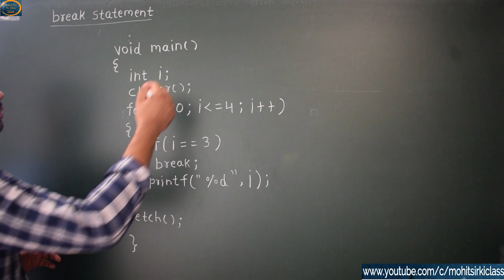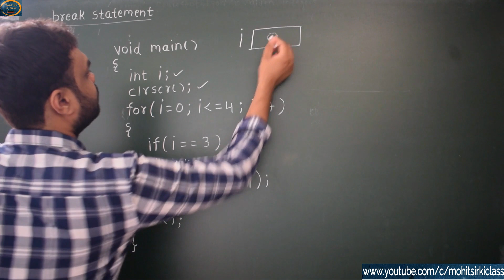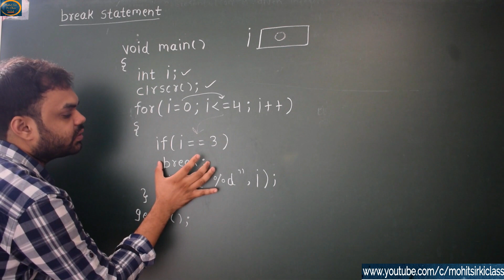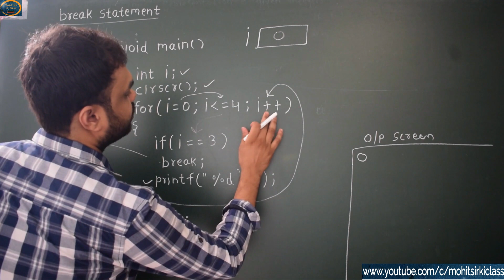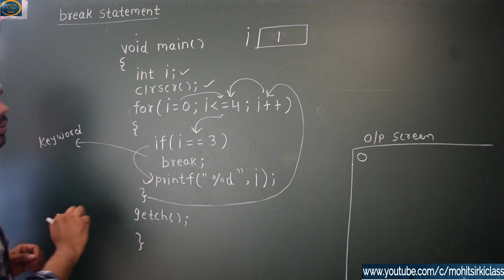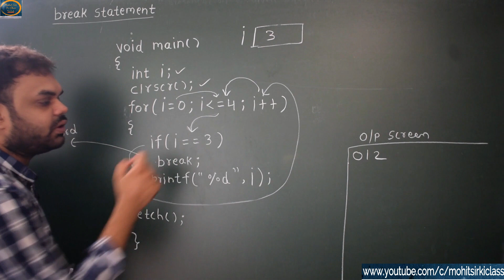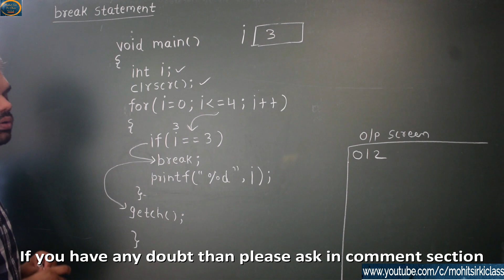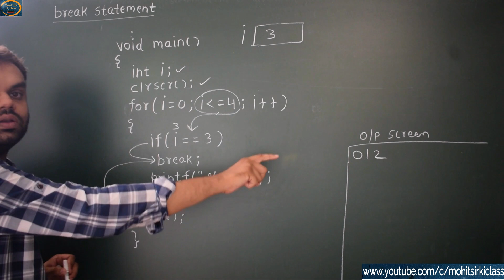C PROGRAMMING LECTURE 87(HINDI/URDU) BREAK STATEMENT IN LOOP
mohitsirkiclass
mohit sir ki class